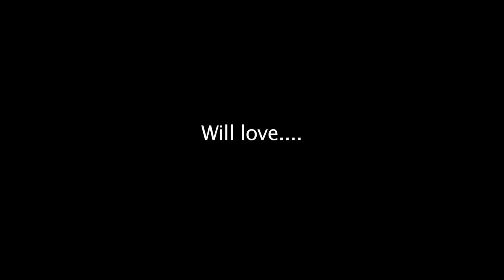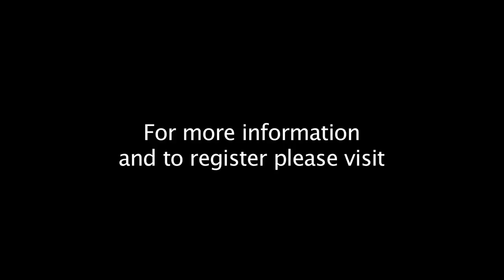Mixed Media Melange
Join Mixed Media Artist Julie Prichard and Golden Working Artist Chris Cozen for this new online workshop! Create ANYTIME. Class starts 1/28/11. for more info and to register.